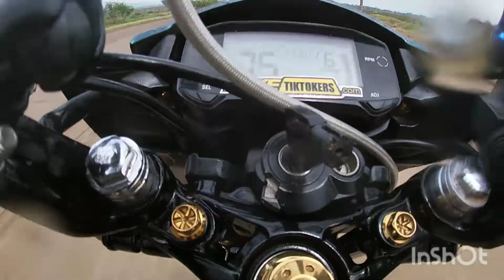semi superstock engine. /specs rebuil